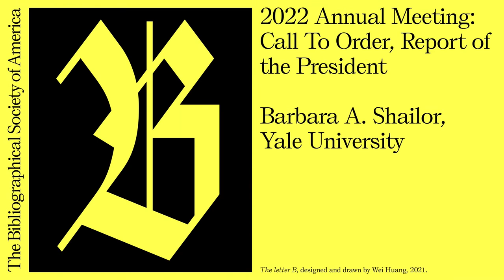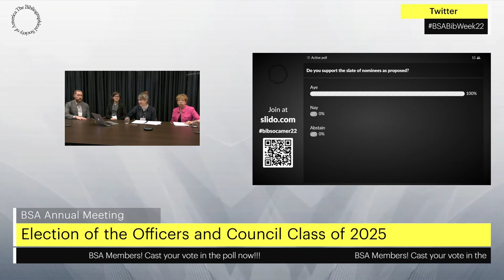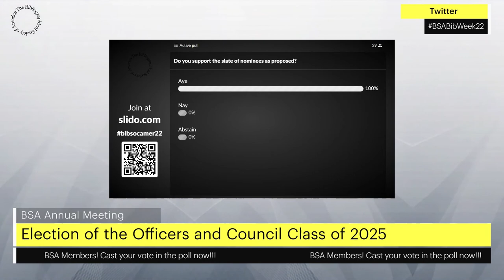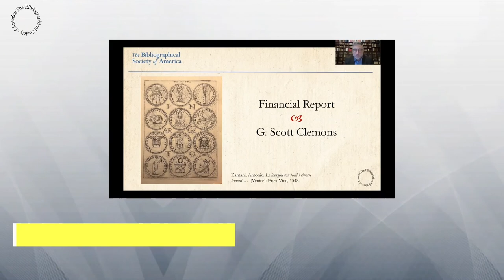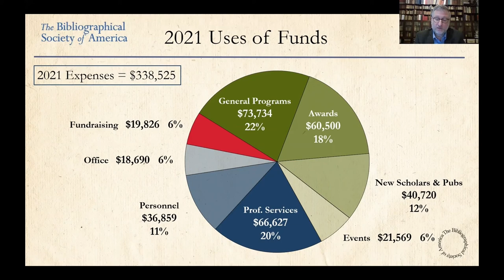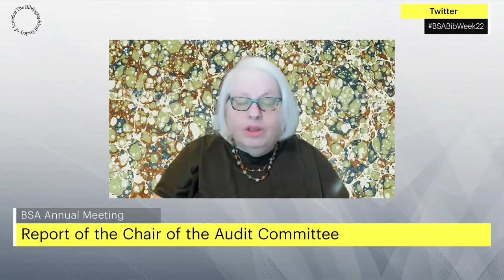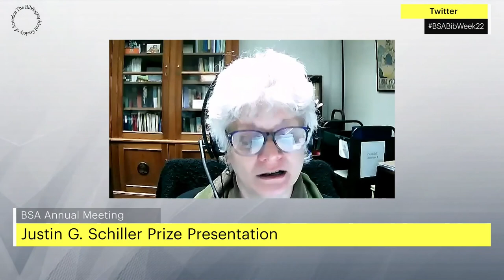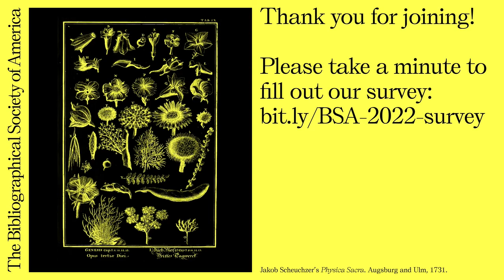The 2022 BSA Annual Meeting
Reports from the President, Executive Director, an awards presentation, and more.